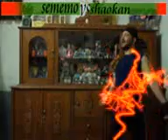Mortal Kombat Parody القتال المميت تصنيف عراقي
اضحك وية القتال المميت العراقي